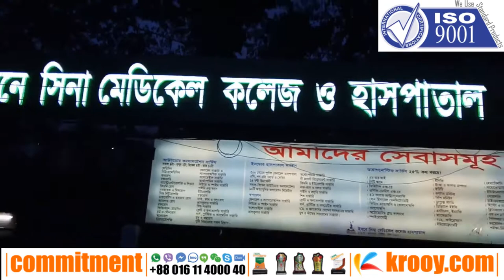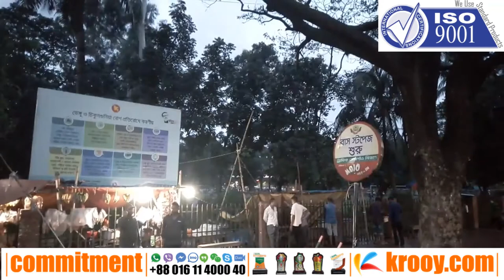Acrylic Signboard | Tecnical to Shyloli Branding | Commitment | New | Exclusive | Update | Recent